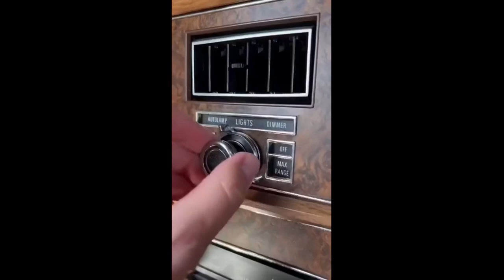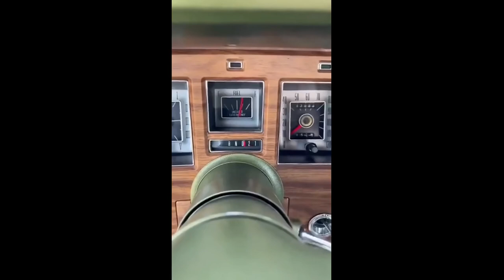Lost Promises: Gemstone Flashes, Sharpeners, and Cheesy Mac & Cheese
Some content found around the internet:
- Clearing out overgrowth Clearing out overgrowth  - iamayeshaerotica : (0:00 - 0:33)
- A pendant I made. I always enjoy the flash of tiger's eye gemstones.A pendant I made. I always enjoy the flash of tiger's eye gemstones. - Buffyferry : (0:33 - 0:43)
- Pencil sharpeners throughout the yearsPencil sharpeners throughout the years - vjenkinsgo : (0:43 - 1:47)
- Pyraminx world record  0.91  second solvedPyraminx world record  0.91  second solved - amit-gautam : (1:47 - 2:03)
- simply “Riding It” would be an understatementsimply “Riding It” would be an understatement - ViktorSwimwell : (2:03 - 2:22)
- Satisfying Lincoln Continental 1975.Satisfying Lincoln Continental 1975. - esberat : (2:22 - 3:20)
- Adaptive skateboarder Justin Bishop @ Dew TourAdaptive skateboarder Justin Bishop @ Dew Tour - MarketBuzz2021 : (3:20 - 3:52)
- Super cheesy gooey mac and cheese :)Super cheesy gooey mac and cheese :) - Excellent-Escape1637 : (3:52 - 3:58)